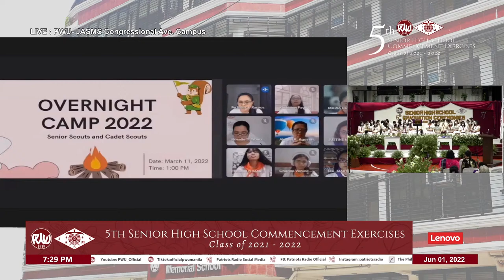PWU JASMS QC | 5th Senior High School Commencement Exercises | June 1, 2022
5th Senior High School Commencement Exercises | June 1, 2022